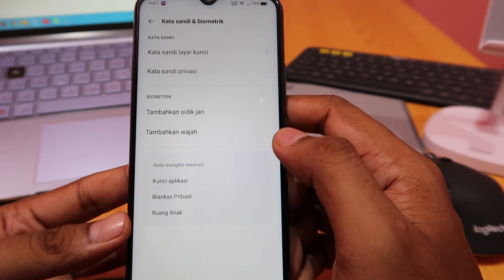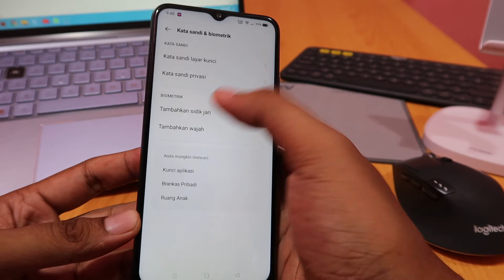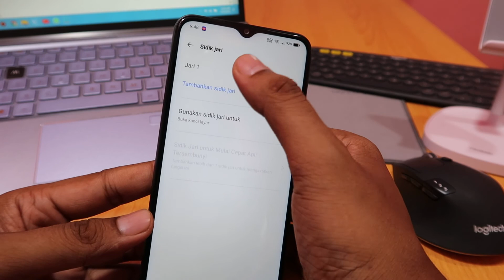Cara menambah sidik jari realme narzo 50A